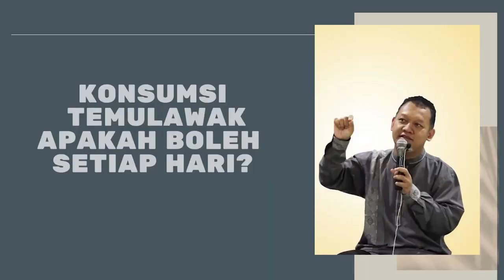KONSUMSI TEMULAWAK APAKAH BOLEH SETIAP HARI?